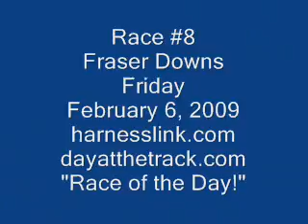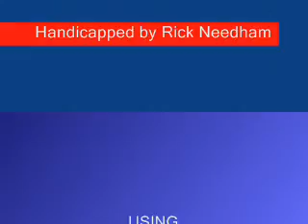FRASER0206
Race #8 - Fraser Downs - Friday February 6, 2009 + bonus longshots from both Northlands Park & Western Fair Raceway